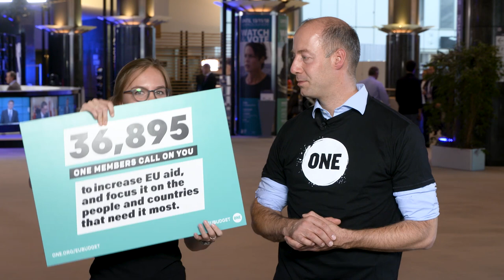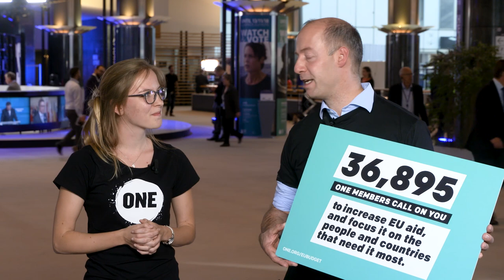Arne Lietz - Video mit ONE am 16.10.2018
Kampagne, die Quote der öffentlichen Entwicklungshilfe von 0,7% des Bruttonationaleinkommens einzuhalten und mehr Geld für die am wenigsten entwickelten Länder auszugeben.